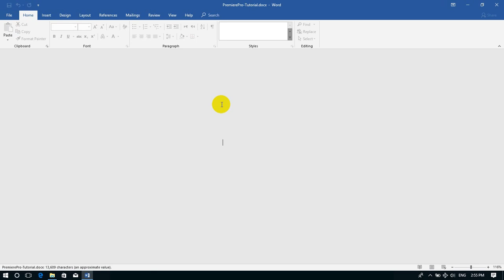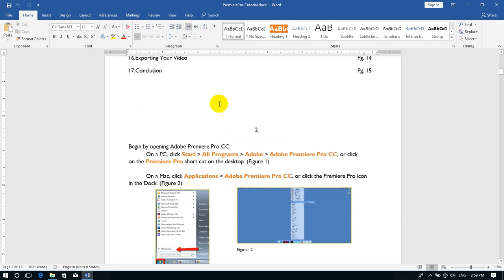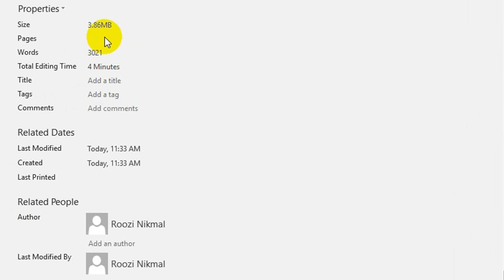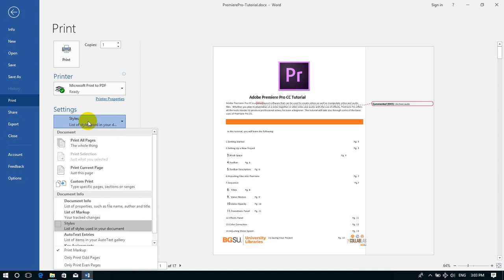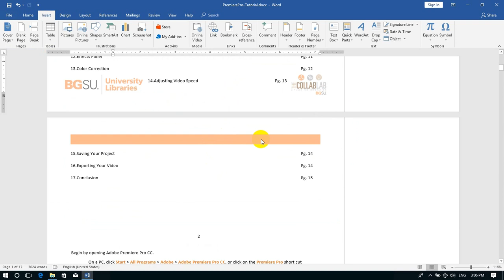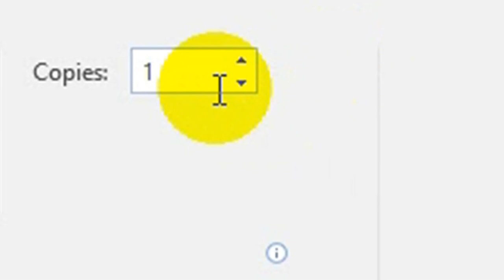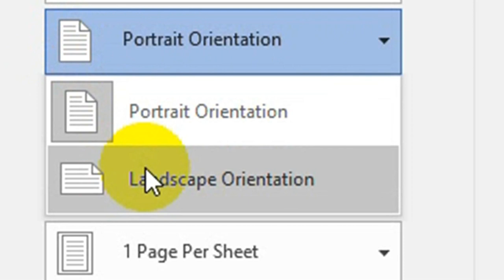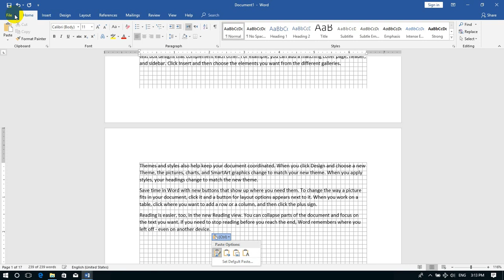Print in ms word 2019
Roozi Mohammad Nikmal shows you how to print in MS Word 2019. Learn how to change paper size, printer properties, print specific pages, copies, margins, page setup and other printing options.